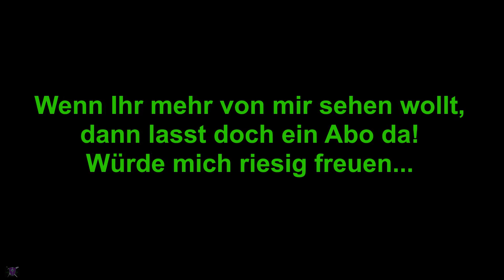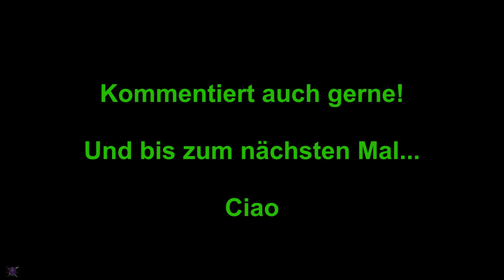Anno 2070 #34 - Wir produzieren (Sea)weed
Hallo und herzlich Willkommen zu einer weiteren Folge Anno 2070 Complete Edition... Heute wird das erste Weed naja Seaweed, also eigentlich ja nur Algen, produziert! Viel Spaß!